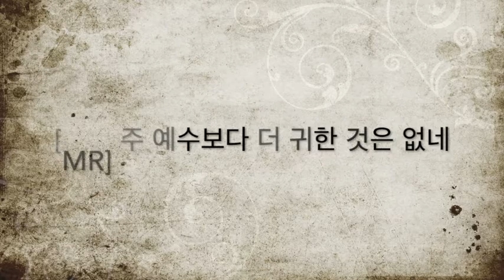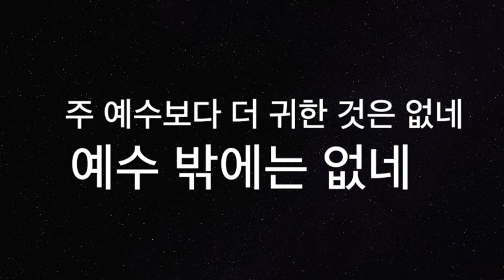[찬양MR] 주 예수보다 더 귀한 것은 없네